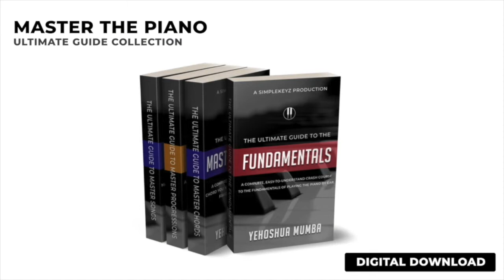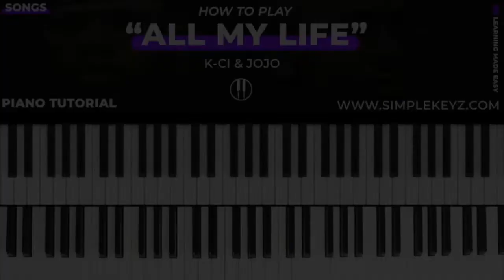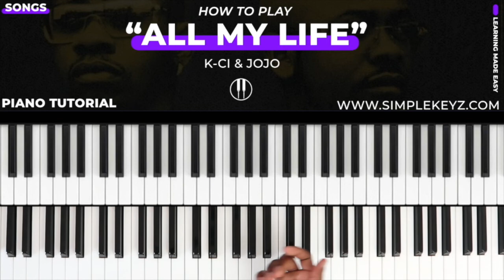How To Play "ALL MY LIFE" By K-CI & JoJo | Piano Tutorial (R&B Soul)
Learn how to play "ALL MY LIFE" by K-Ci & JoJo. We're taking it back with this classic. Popular wedding song and one you should have fun picking up.

GEAR + EQUIPMENT:
🎹 Keyboard: Yamaha S90ES
🎹 Patch: Dark Grand Piano
🎹 Keyboards For Beginners: Donner DEP-20